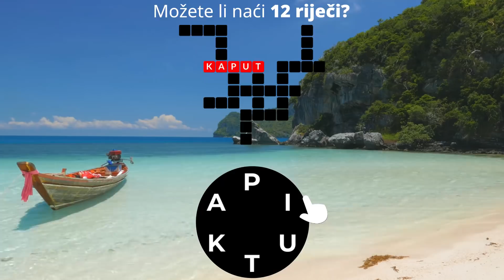hr 0510 kupati 109 16 9 m